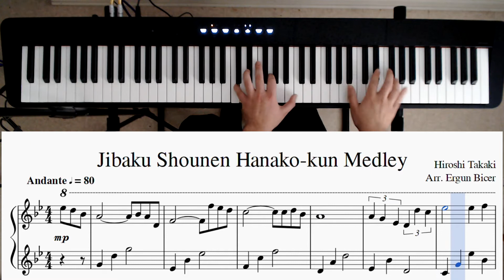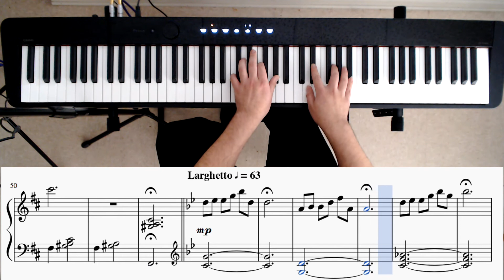Jibaku Shounen Hanako-kun - Piano Medley + Sheet Music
Sorry about the late upload. I plan to release a couple of videos this week to make up for it, so look forward to that.

This year is shaping up to be a good year for anime, and this show is no exception. I love this show's animation and the music is good too.

I made a few mistakes in the last piece of this medley, but they aren't too bad. Just follow the sheet music in those spots instead of following my playing and you should be good.